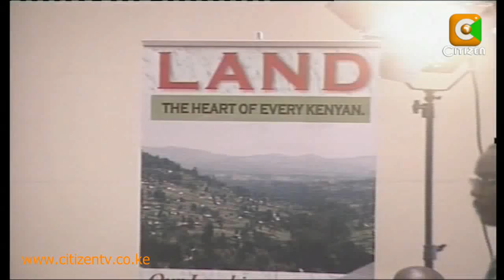Land Policy Debate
Kenyans have been urged to not to be swayed by politicians who are using the land chapter in order to balkanize the country. Deputy Prime Minister Musalia Mudavadi and Lands Minister James Orengo said it was wrong for politicians to use the chapter to instil fear among Kenyans yet the document provides a framework in the management of land as a national resource. The leaders who were speaking during a public forum on land reforms disagreed with claims that both the policy and draft constitution would undermine people's rights to own land. Chris Thairu reports.